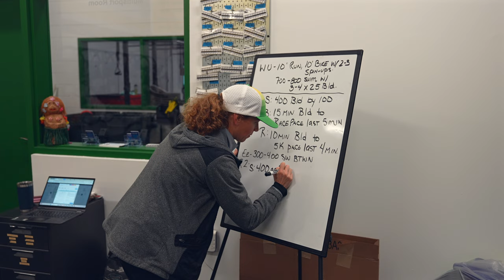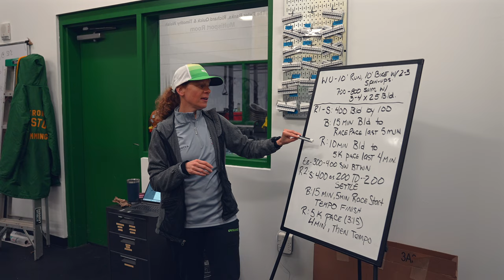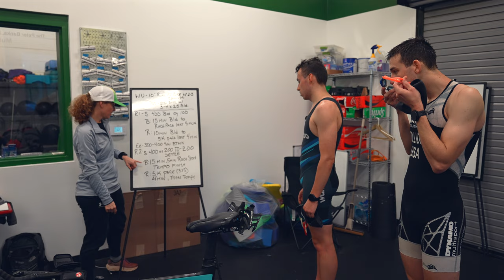A Morning of Ironman Training | Swim, Bike, Run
A morning of repeat swim, bike, run workouts! Starting with a 400 yard swim, followed by a 15 minute bike, and then finishing with a fast 10 minute run!

*Sorry, the other workouts did not record properly!*